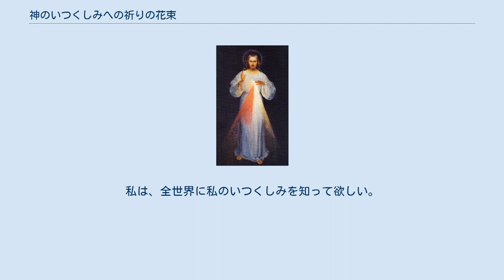神のいつくしみへの祈りの花束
神の慈しみのイメージ画 神のいつくしみへの祈りの花束（かみのいつくしみへのいのりのはなたば）は、聖ファウスティナ・コヴァルスカによって始められたカトリック教会の祈り。
神のいつくしみのチャプレット、慈しみのチャプレットとも呼ばれる。
「神のいつくしみへの礼拝」と云われる信心業に属する。
 チャプレットを用いて祈るのが特徴であるが、ロザリオを用いて祈ることもできる。
 永遠の父よ、私たちと全世界のすべての罪のあがないのために、あなたの最愛の子、私たちの主イエス・キリストのおん体とおん血、ご霊魂と神性をみ前に捧げます。
 —  イエスの痛ましいご受難によって、私たちと全世界にいつくしみを注いで下さい。
 —  聖なる神、聖なる全能の神、聖なる永遠の神よ、私たちと全世界を憐れんで下さい。
 —  ファウスティナはこの信心について、キリストが次のように語ったと日記に記している。
 この祈りを絶えず唱えなさい。
この祈りを唱える人は誰であっても、臨終の時には偉大な憐れみを受ける。
 —  司祭はこの祈りを最後のより所として罪人に与える。
最も罪深いひとであっても、この祈りの花束を一回でも唱えれば、私の限りないいつくしみから恵みが与えられる。
私は、全世界に私のいつくしみを知って欲しい。
私のいつくしみに信頼する人々に、想像もつかない恵みを与えたい。